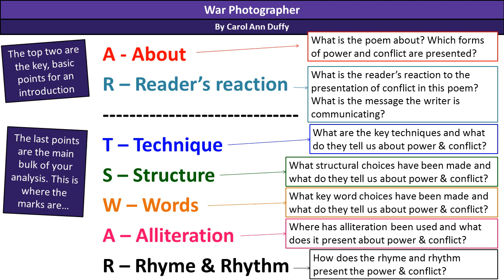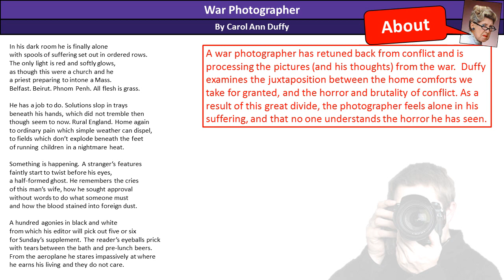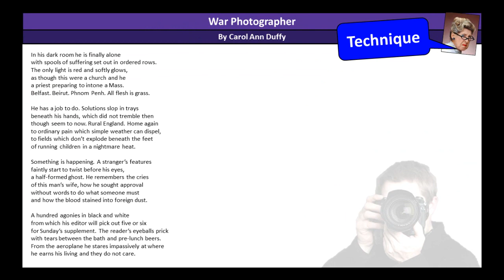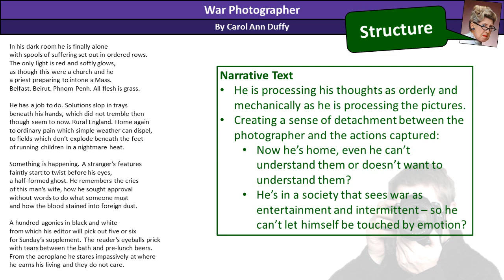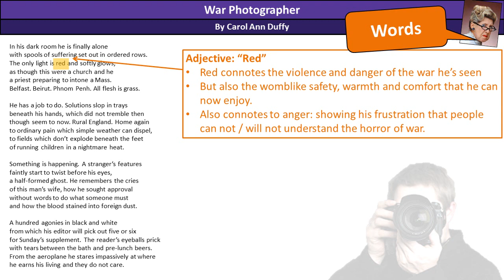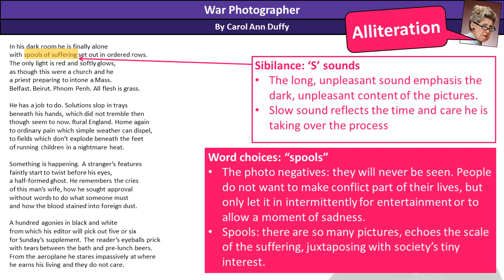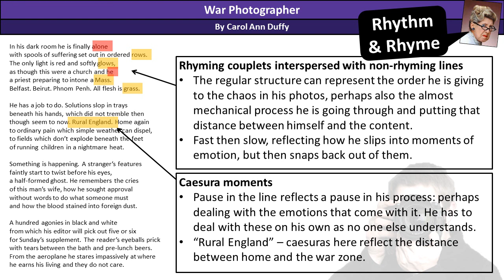Mr Kirby's Exam Survival Guide - War Photographer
Stuck with War Photographer? Here is my run through of what the poem is about, it's key messages and analysis of the key poetic choices made. Perfect for the AQA English Literature Paper 2.